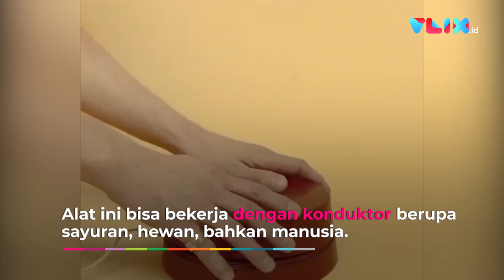KOK BISA YAA?? Buah Semangka Bersuara Alat Musik Synthesizer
VIVA -
 Seorang pria memainkan musik dengan potongan buah semangka dan kiwi. Dalam video, tampak beberapa irisan semangka dengan variasi bentuk serta buah kiwi yang dibagi dua.

Beberapa kabel terlihat keluar dari setiap potongan buah dan terhubung ke papan logam. Lalu, papan tersebut terhubung melalui sebuah platform di laptop. Ada pula drum dengan pedal yang diatur sedemikian rupa.

Saat pria itu menyentuh beberapa bagian potongan buah, terdengar suara seperti alat musik synthesizer. Selang beberapa detik, ia memainkan drum dengan basis elektronik yang dihasilkan dari potongan buah kiwi.

Ternyata, papan logam ini berasal dari teknologi yang disebut Playtronica. Playtronica adalah perangkat untuk menciptakan pengalaman musik interaktif dengan sensor imersif.

Alat ini bisa bekerja dengan konduktor berupa sayuran, hewan, bahkan manusia.